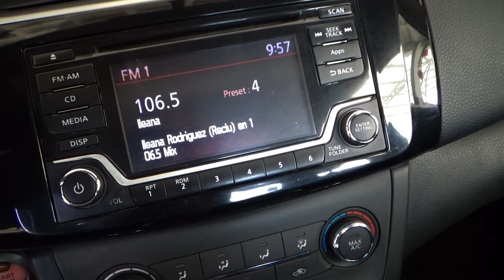Nissan / Sentra / 2018 - 11447